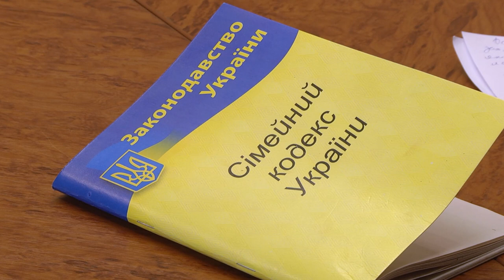Влада-сумчанам - Подопригора Валерія Володимирівна.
Влада-сумчанам - Начальник служби у справах дітей Сумської міської ради Подопригора Валерія Володимирівна.